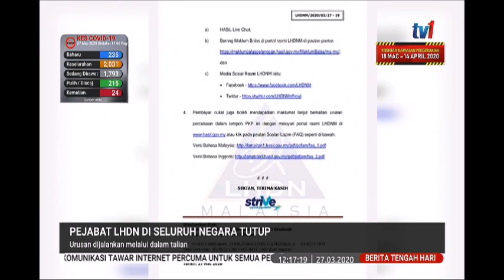27 MAC 2020 BERITA TGH HARI – PEJABAT LHDN DI SELURUH NEGARA TUTUP